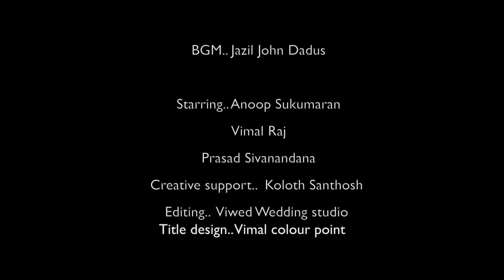VIGATHI SHORT FILM | RATHEESH CHANDRAN | NEW SHORT FILM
Written & Directed by Ratheesh Chandran
Starring/Anoop Sukumaran/Vimal Raj/ Prasad Sivanandana
BGM/Jazil John Dadus
Cinemotography/Manoj Mani
Editing/ViWed Wedding Studio
Production/Aadhi Productions

Welcome to BR The Music art & Entertainment youtube Channel

🙏 videos ഇഷ്ടമായാൽ ചാനൽ സബ്സ്ക്രൈബ് ചെയ്യണേ. 🙏

The Channel is a platform  for new face Singers, Artists & Entertainers and we Encourage them office@NETCOM Computers, First floor,JJ Complex, Near Railway Jn. Angamaly.

This audio video content is licensed to
BR The Music and protected by copyright laws and intellectual property rights.
Do not Reproduce this audio video content in full or in parts without any prior written content/Approval from
BR The Music

Those who wish to post audio video content,licensed to BR The Music in their YouTube channel/Social media sites must contact BR The Music over phone
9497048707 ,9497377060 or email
and any such content from BR The Music,must contain the link to
BR The Music YouTube channel.

Also any amount of unauthorised/unlicensed copying,distribution,modification of our licensed content may result in taken down of the in firing content